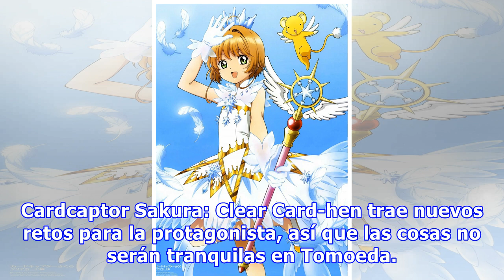Cardcaptor Sakura: una hermosa foto adelanta la nueva serie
Todos estamos esperando ver a Sakura en la secundaria, volviendo a reunirse con sus amigos. Más que nada queremos saber más de su relación con Shaoran y probablemente escuchar algunos chistes de Kero. Quienes seguimos el manga tenemos una idea de lo que se viene, pero las imágenes a color y con la e...